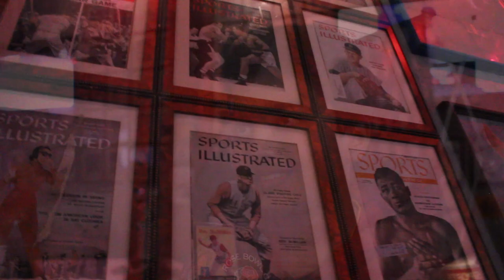Stanford Cardinal Fan Rally - Road to the Rose Bowl Game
The Rose Bowl Game stopped in Palo Alto for a Stanford Cardinal Fan Rally. We gave away coveted Rose Bowl Game tickets and had the Leishman Trophy on hand for fan photos! Thanks for the great turnout Stanford fans!